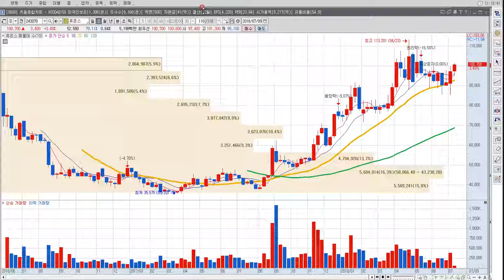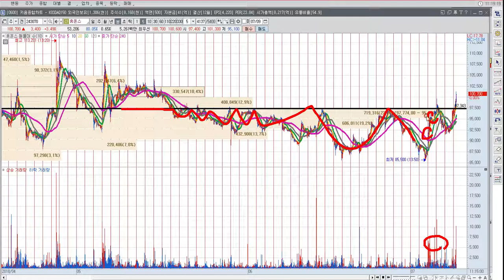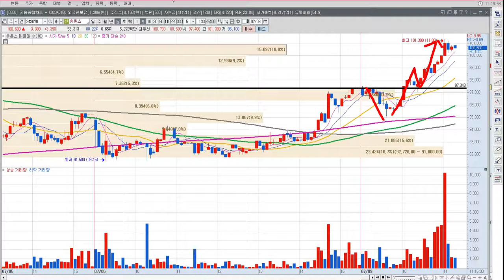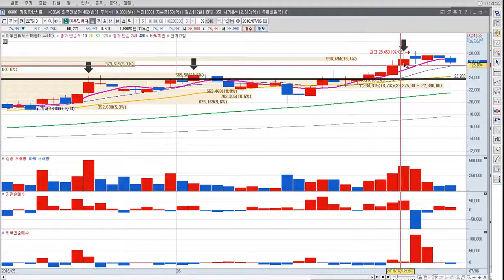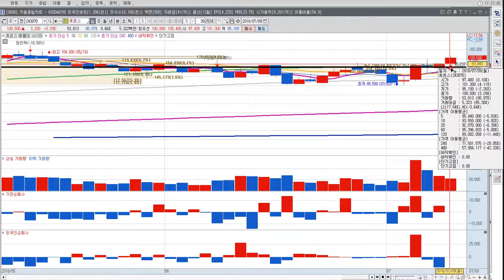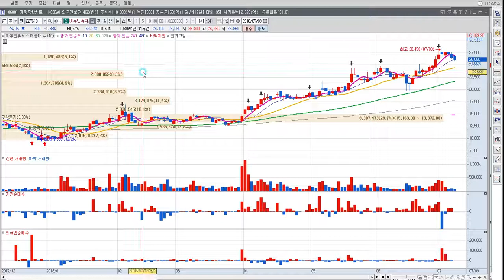7월 9일 휴온스 매수(매수가 97400원) 단기트레이딩 및 주식기법응용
7월 9일 단기매매 종목은 휴온스였습니다. 매수가 97400원을 기점으로 상승가능확률이 높다고 판단, 실전매매로 단기공략하였습니다. 단기트레이딩에 대한 관점이며, 주식기법을 응용하여 진행합니다. 라이브 방송중 추천내용만을 캡쳐하여 업로드하였습니다.